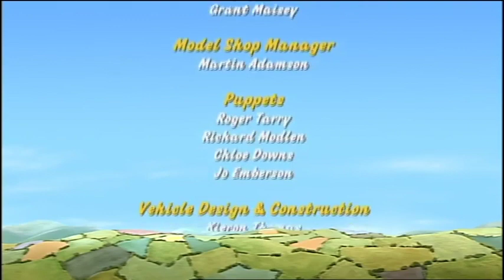Finding A Gold Cup | Little Red Tractor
Whilst cleaning out a barn Stan finds an old map. It transpires this map shows the location of a gold cup won by Stan’s grandfather during the long gone annual Babblebrook horse race. The problem is the cup is buried on Mr. Jones' land and the only way to solve the issue of ownership is to re-run the Babblebrook Gold Cup - only this time on tractors instead of horses.